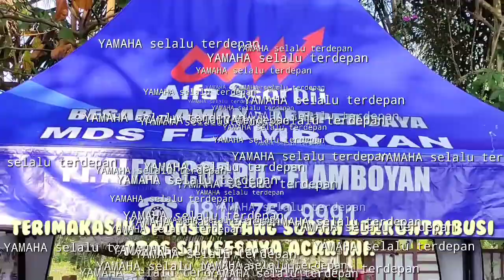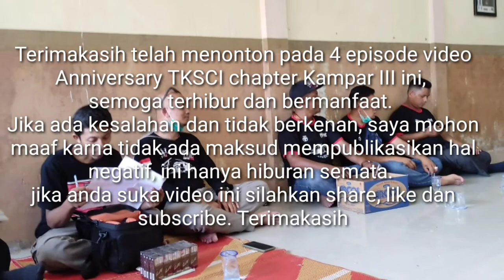Melepas tamu pulang ke kandang ||Anniversary TKSCI Chapter Kampar III eps.4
Tibalah saatnya para kijang pulang kandang dan evaluasi acara Anniversary TKSCI Chapter Kampar III.